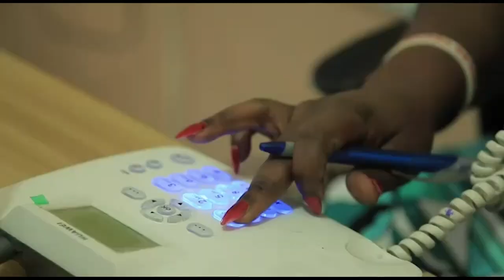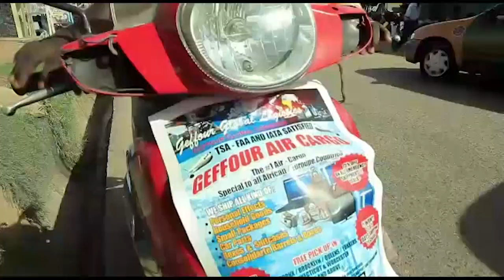Afia Schwarzenegger Lands In Another Trouble As Twene Jonas Brother's Fire 🔥More Shots At Her